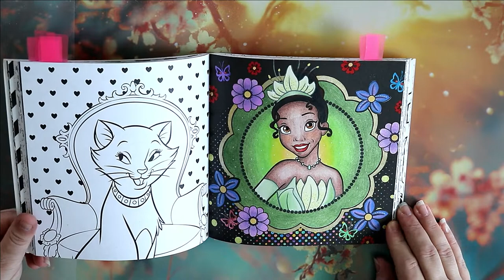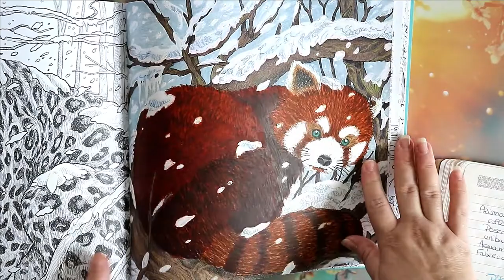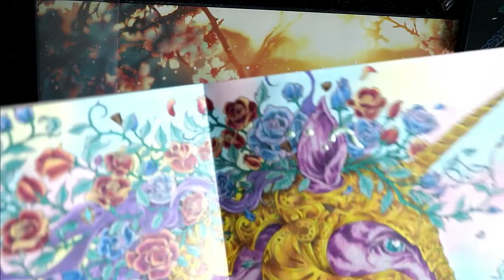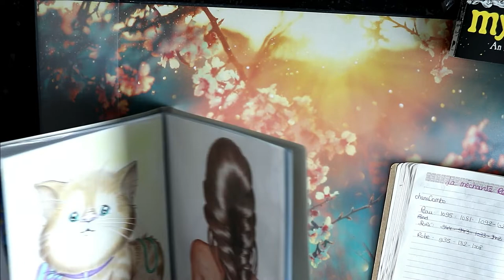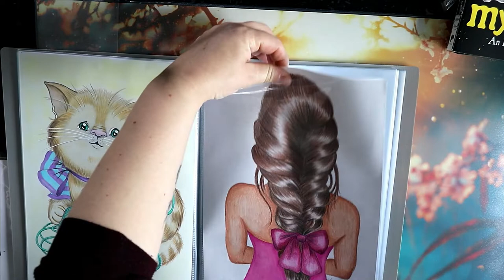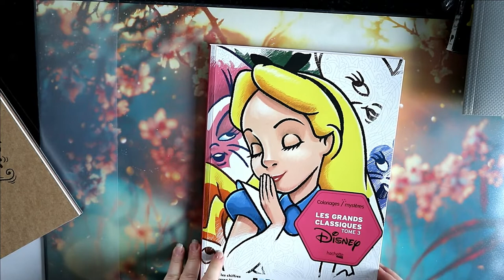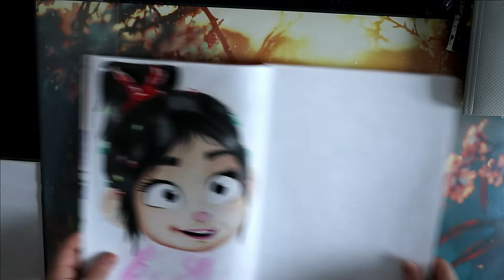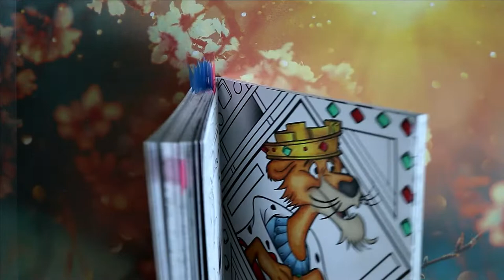Colos de Juin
👋 Hey !  Je vous retrouve aujourd'hui pour vous

Livres présentés :

💦 P'tit carré Portraits
💦 Fragile world
💦 P'tit carré art déco

             ʕ•̫͡•ʕ•̫͡•ʔ•̫͡•ʔ•̫͡•ʕ•̫͡•ʔ•̫͡•ʕ•̫͡•ʕ•̫͡•ʔ•̫͡•ʔ•̫͡•ʕ•̫͡•ʔ•̫͡•ʔ

ygg torrent

Valérie 😘